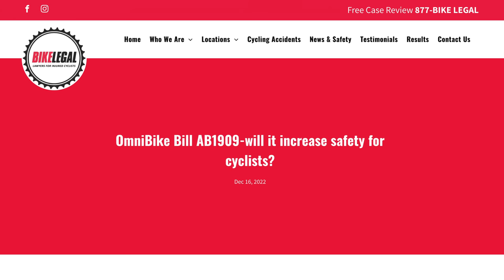KNOW THE RULES: New California Bicycle Omnibus Bill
Note: we filmed this before horrible incident in Newport Beach, which only reaffirms what I say here and we already know: Americans are not properly educated about the rules for cyclists, and lack of infrastructure leaves riders too vulnerable to crazy people. The new bill in California goes a long way...as long as it's understood and enforced.

Oh yeah...go Dodgers.

Film/edit  @MitchBoyer

Crotch happy thanks Chamois Buttr @chamoisbuttr (PHIL25 for a discount)
Gloves by Handup @handupgloves (PHILSENTME for a discount)